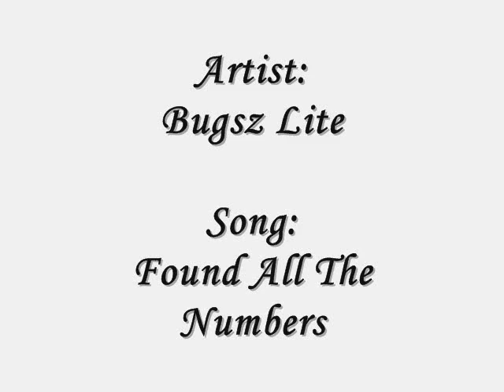Found All The Numbers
Bugsz Lite - Found All The Numbers